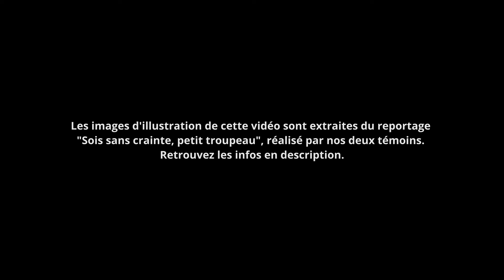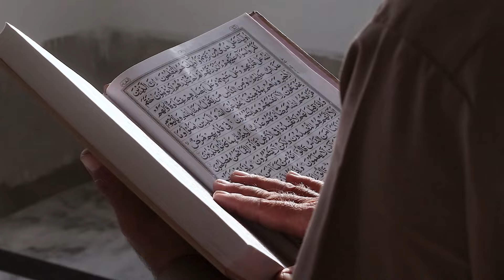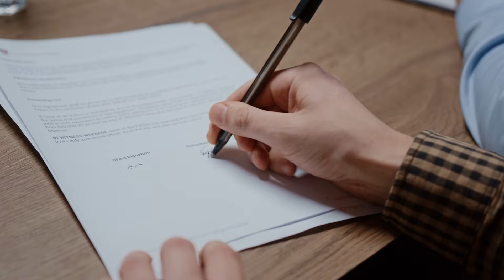CES MINORITES CHRÉTIENNES DONT ON NE PARLE JAMAIS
Nous sommes allés à la rencontre de Diane et Anna qui ont décidé de partir neuf mois à la rencontre des chrétiens d’Asie centrale. Ces minorités chrétiennes méconnues et isolées tentent de se développer dans un contexte parfois hostile. Elles nous rappellent l'universalité de l'Eglise et le combat qu'ont mené les communautés chrétiennes au 1er siècle pour se faire reconnaître et accepter.

Les images d'illustration sont extraites du reportage "Sois sans crainte, petit troupeau" réalisé par nos deux témoins.